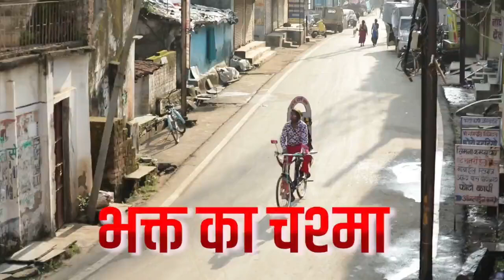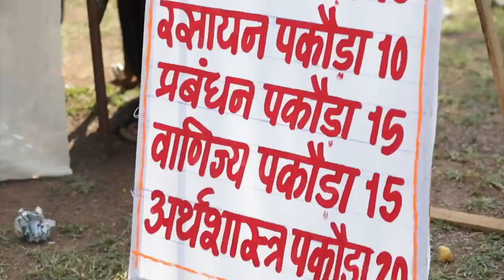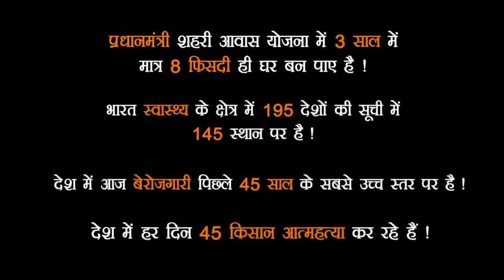भक्त का चश्मा एचडी वीडियो सुपरहिट वीडियो